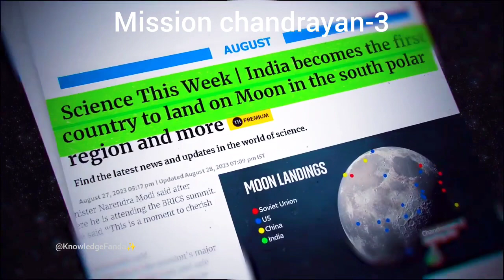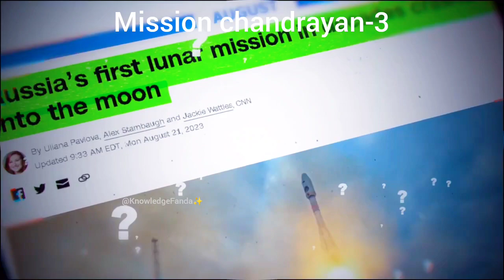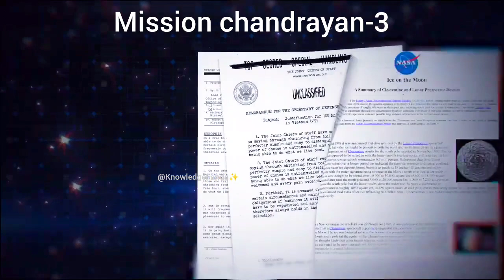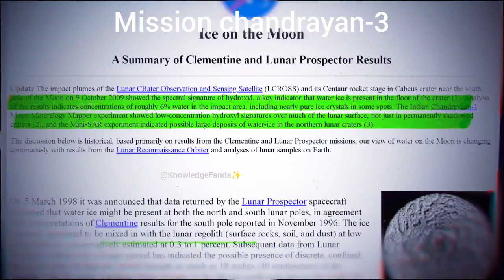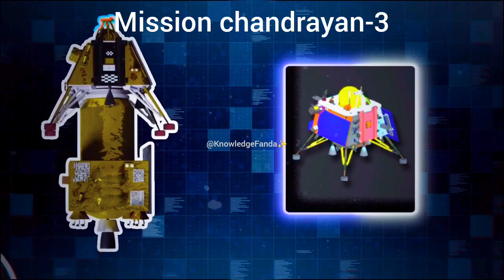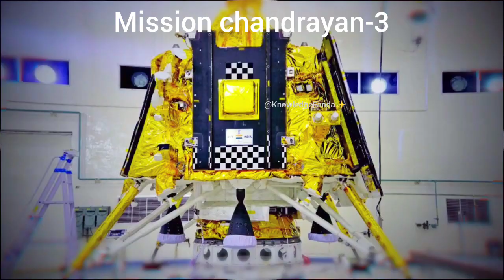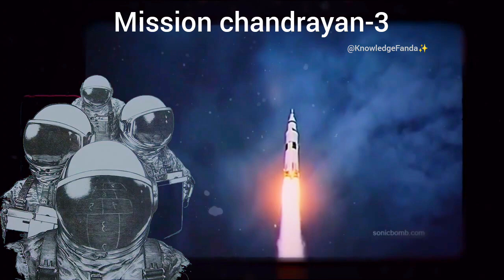chandrayan-3 knowledge chandryan3 motivation